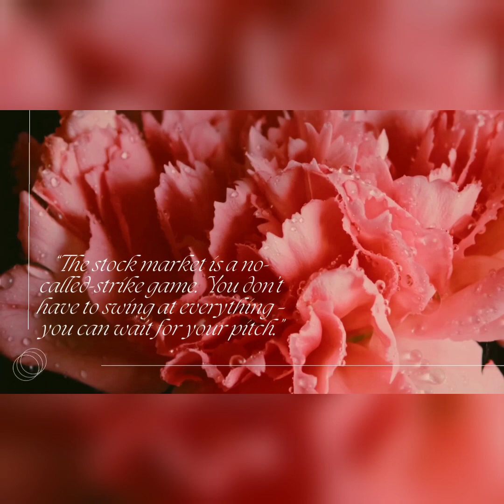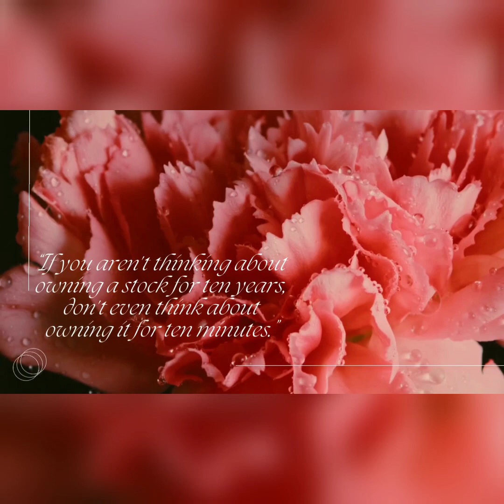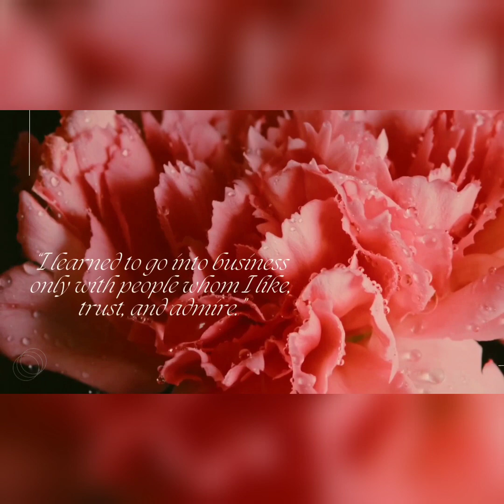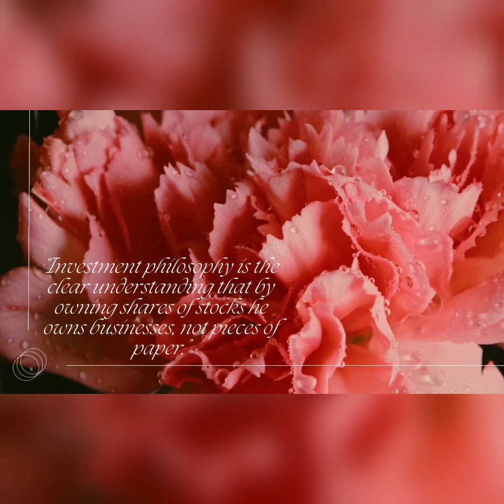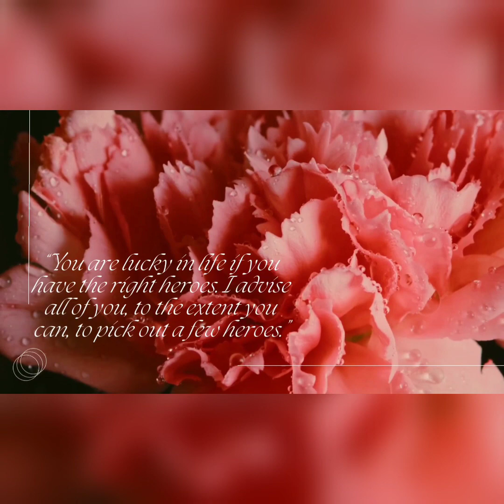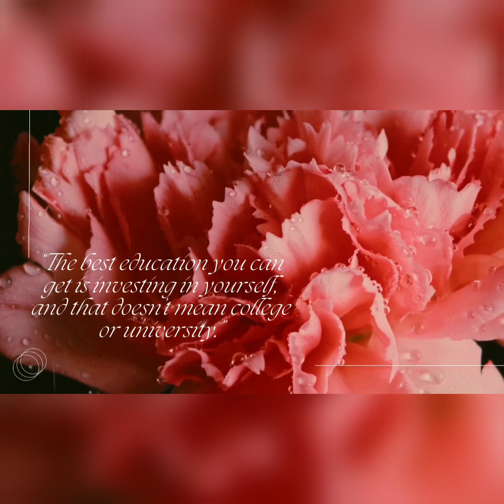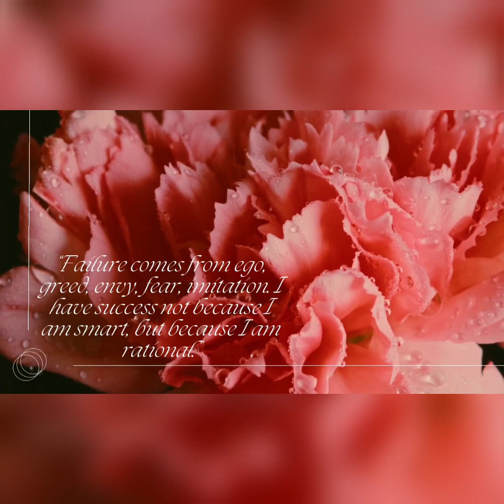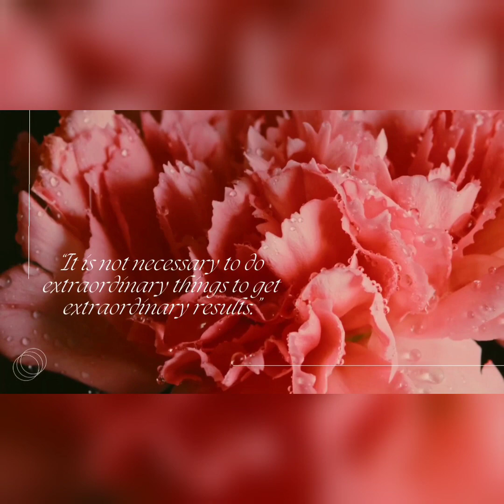Warren Buffett Top Quotes for Success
How to Invest like Warren Buffett Top Quotes for Success

William Buffett. Each and every person who is or wants to be an investor has this name permanently engraved on their money.
For decades, almost everyone in the globe who wants to increase their fortune through investment has admired the great investor.
Naturally, others who look up to him attempt to comprehend his approach to investing and even mimic it in an effort to achieve like results and accumulate riches.
But many people fail to realize that understanding the fundamentals of investing the way 92-year-old Warren Buffett does is more important than duplicating his choices or investing approach.
You might be curious about how doing this. Well, in the previous seven decades or thereabouts, the great investor has revealed so much about investing through his statements that his quotes are no less than a learning experience in itself.